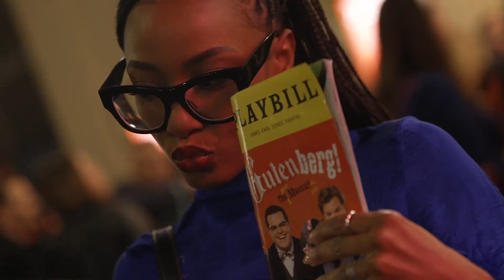GUTENBERG! THE MUSICAL 2024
Josh Gad and Andrew Rannells are back on Broadway, putting on a show together because they just love each other so damn much. This hilarious new musical tells the story of Bud and Doug, two best pals putting on a show together because they just love each other so damn much. It’s art imitating life imitating art! And the critics just love it so damn much. In fact, Entertainment Weekly says, “This brilliant musical delivers guaranteed laughs!” and Deadline raves, “Josh Gad and Andrew Rannells are Broadway’s leading comedy duo!” Get your tickets now to GUTENBERG! – “you’ll leave thankful for musical theater!” (Daily Beast).

Gutenberg!  The Musical! has a run time of approximately 2 hours, with one 15 minute intermission.  This information is subject to change.